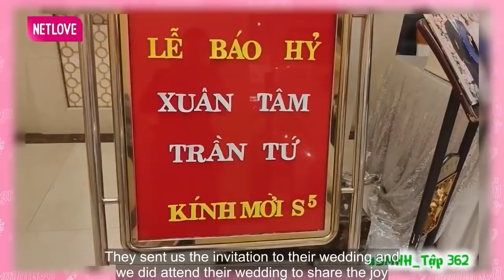MC Quyền Linh PHẤN KHÍCH cặp đôi KO BẤM NÚT và cái kết vẫn làm Đám cưới vì chàng trai quá KIÊN TRÌ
MC Quyền Linh PHẤN KHÍCH cặp đôi KO BẤM NÚT và cái kết vẫn làm Đám cưới vì chàng trai quá KIÊN TRÌ - Bạn Muốn Hẹn Hò Quyền Linh Cát Tường - Bạn muốn hẹn hò hài hước nhất